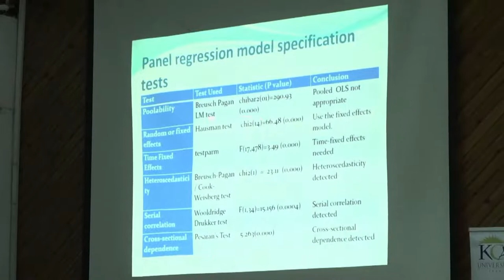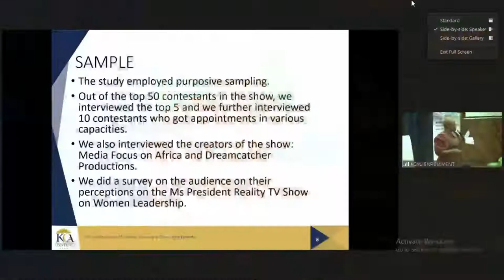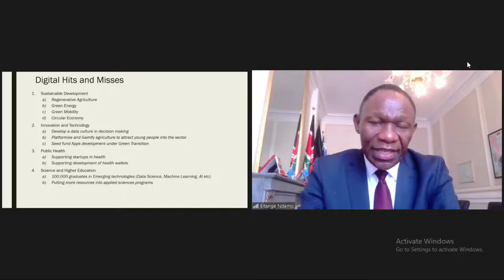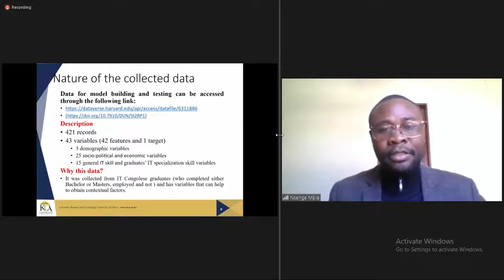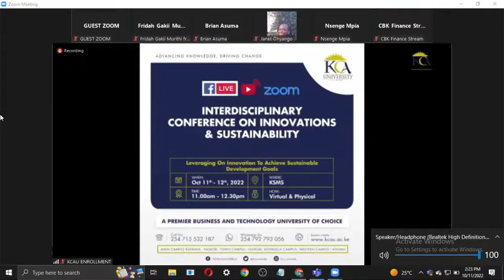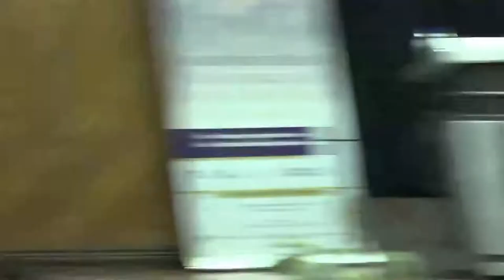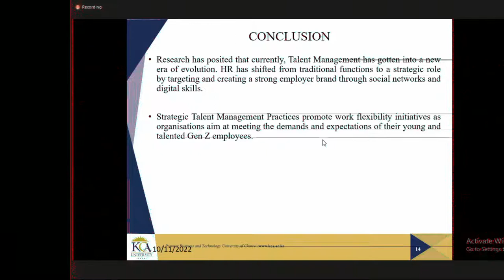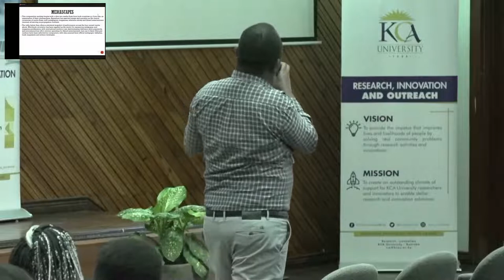INTERDISCIPLINARY CONFERENCE ON INNOVATIONS & SUSTAINABILITY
"Leveraging On innovation To achieve Sustainability Development Goals"